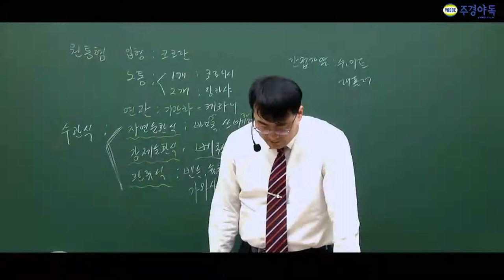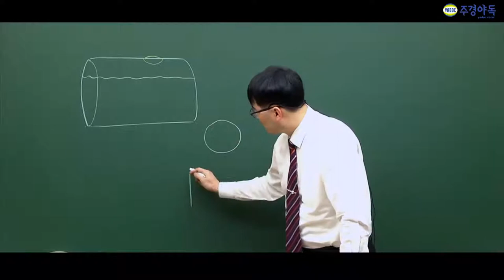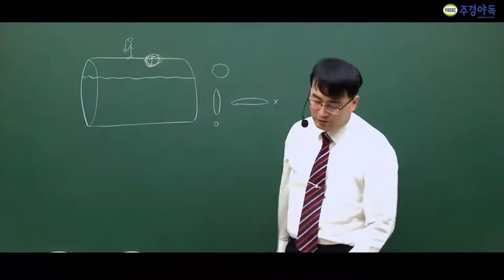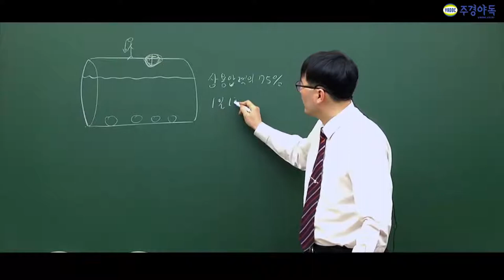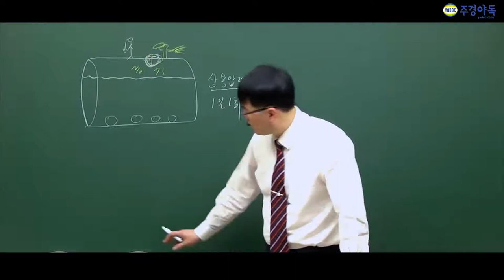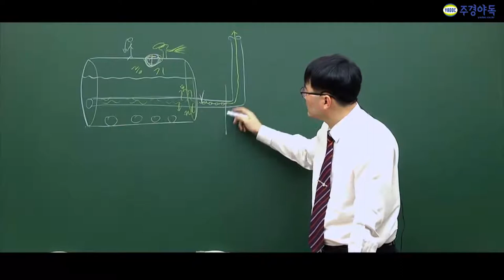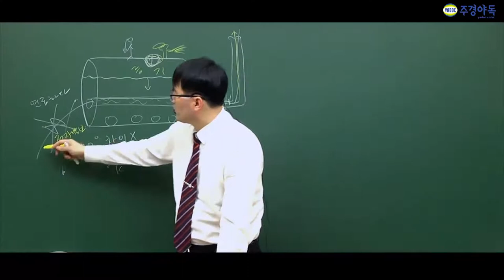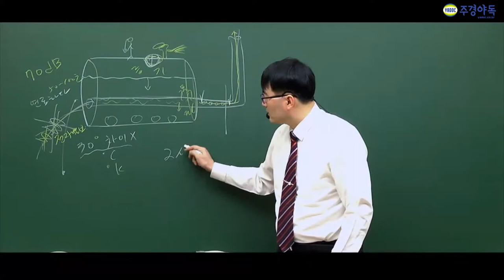에너지관리기능사 맨홀의 크기와 배기가스 온도 측정법은?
주경야독의 김진영교수님과 함께 에너지관리기능사 필기를 준비해보세요

맨홀의 크기와 배기가스 온도를 재는법이랑 칠판에 그림도 중요하다고 하는데요

더많은 강의가 보고싶다면 밑 링크를 봐주세요!

1부~5부중 3부입니다!